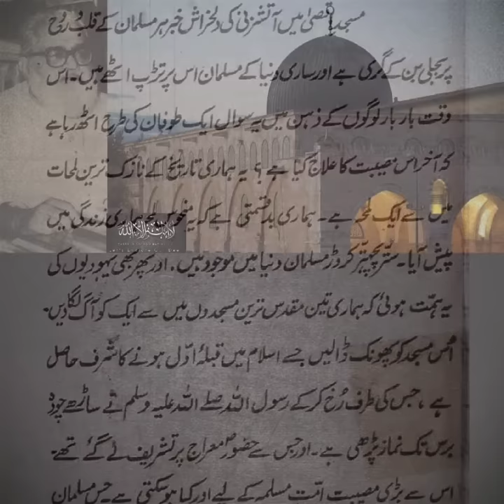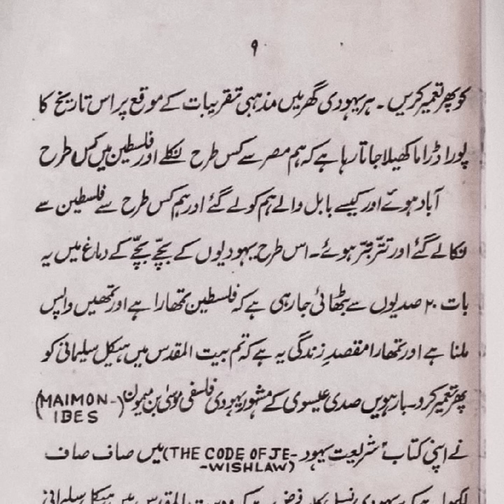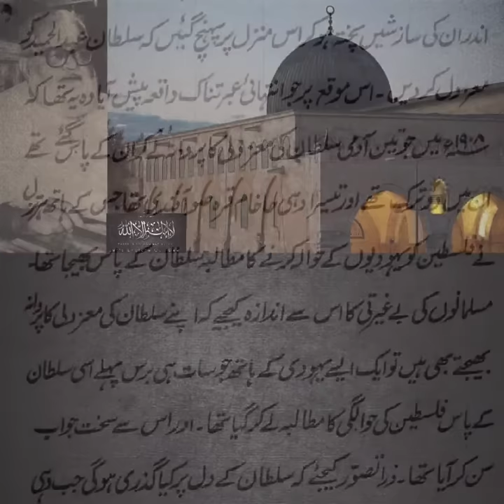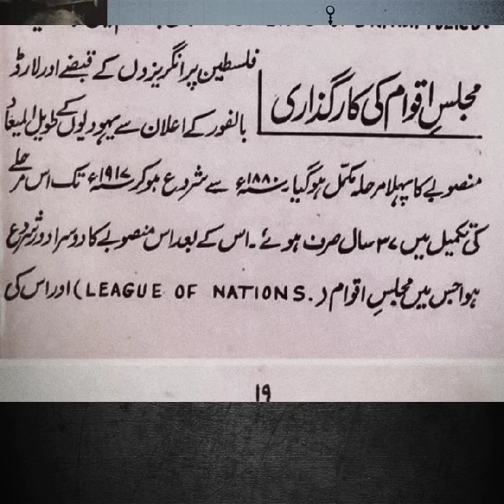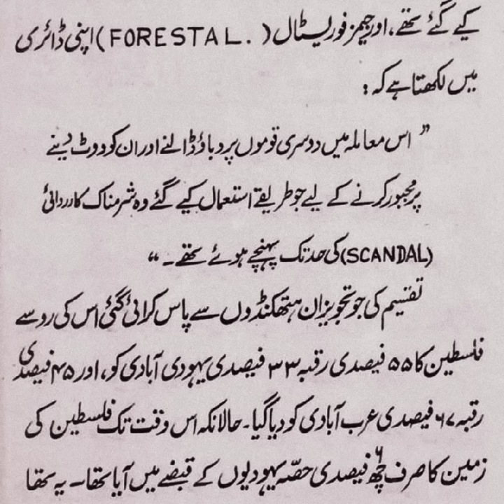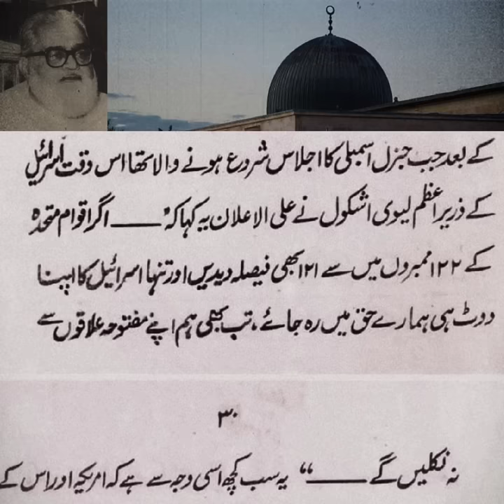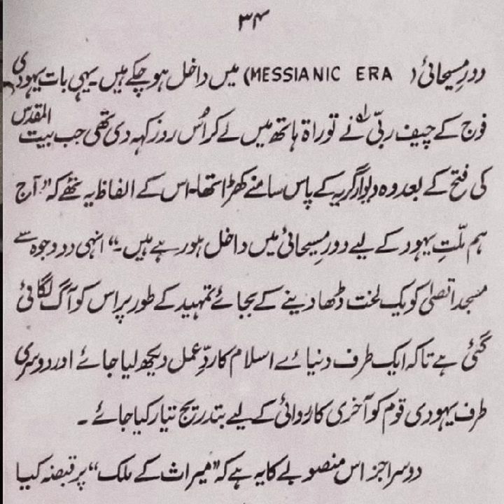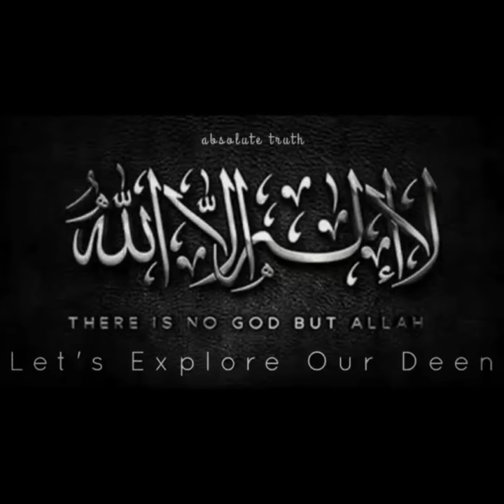Saneha-e-Masjid-e-Aqsa - Abul Ala Maudoodi